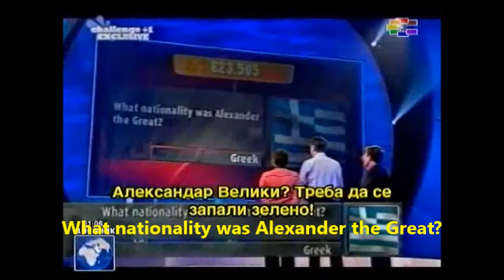What nationality was Alexander the Great?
A simple display of the historical truth concerning the Macedonians and Macedonia, homeland of Alexander the Great.